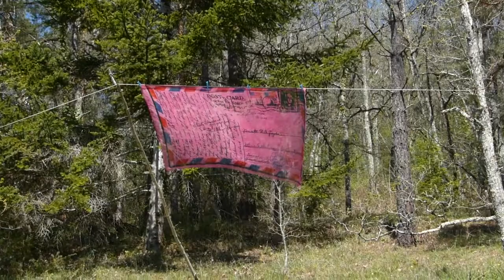Postcard in the Wind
I bought a scarf in a 2nd hand clothes shop. I took it home and washed it, and hung it on the line. I hadn't known it was a postcard!